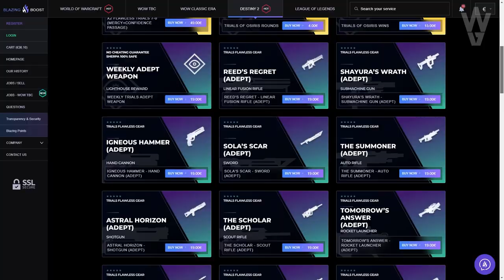TOP 7 MEJORES EXÓTICOS PVP! - Temporada de los Perdidos | Destiny 2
0:00 Introducción
1:10 Top 7
1:57 Top 6
2:35 Top 5
3:30 Top 4
4:33 Top 3
5:40 Top 2
7:18 Top 1
9:24 Outro

👌💯(*Muy Raro*)💯👌

► ¡Sígueme!
• Accesorios Gaming 10% dto. Código wildgamer

► Comunidad de PS4: TheWildGamers
• NUEVA INFO Y CASCOS DEL 30 ANIVERSARIO! EVENTO FINAL! NOTICIAS! EXÓTICOS BLOQUEADOS y MÁS! Destiny 2
• NUEVO TRÁILER DEL DLC "REINA BRUJA"! NERF A HALLOWEEN! NUEVO LABORATORIO DE PRUEBAS y MÁS! Destiny 2
► LOS MIEMBROS DE CANAL MÁS EXCEPCIONALES!
👨‍🚀MONJAKPT_TTV

💠MI PC:
• CPU: AMD Ryzen 7 5800X 3.8 GHz 8-Core Processor
• GPU/ Gráfica: Gigabyte GeForce RTX 3060 12 GB
• PLACA BASE: Asus ROG STRIX B550-F GAMING (WI-FI) ATX AM4
• CPU Cooler: Corsair H100i RGB PLATINUM 75 CFM
• Memoria RAM: Corsair Vengeance RGB Pro 32 GB DDR4-3200 CL16
• ALMACENAMIENTO: Samsung 970 Evo Plus 1 TB M.2-2280 NVME
• TORRE: Corsair iCUE 465X RGB ATX
• FUENTE: Corsair 850 W